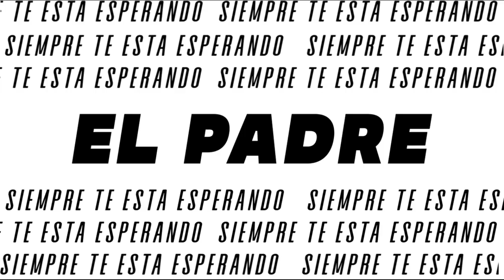LGC Music Session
¡Únete a las reuniones de La Gran Casa!

Las transmisiones en vivo se llevan a cabo los días sábado a las 20:30 y los domingos a las 10:30 horas. También puedes visitarnos en Reconquista 1576, Ciudad de Corrientes, Argentina